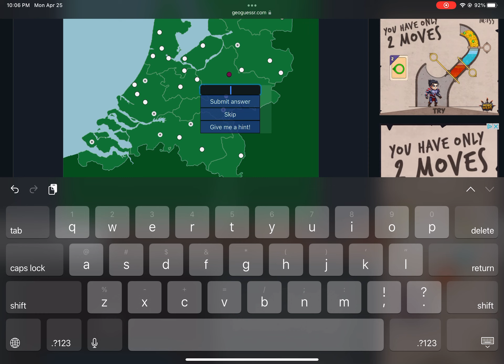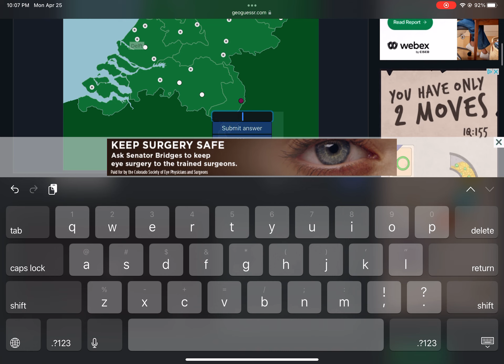[WR] Seterra - The Netherlands: Cities (Difficult Version) - Type (Touch Web) in 1:56